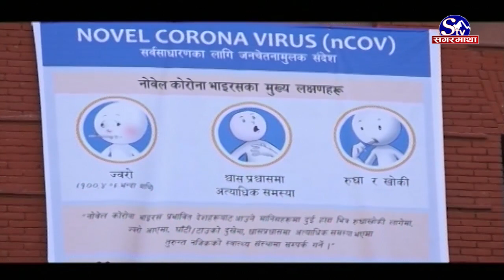कोरोना र बाढी पहिरोले जनताको बेहाल,नेकपा भने सरकार ढाल्ने खेलमा ब्यस्त